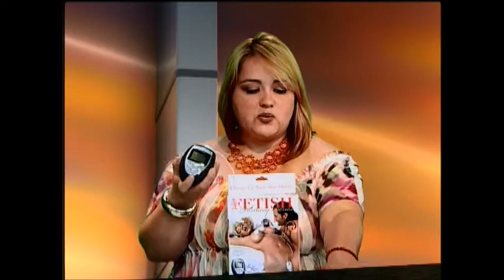Sexo con Robertha: Sexualidad Tántrica (PROGRAMA COMPLETO)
Robertha Medina Psicóloga y Sexóloga hablando de: Sexualidad tántrica